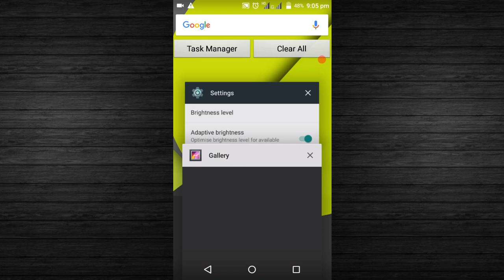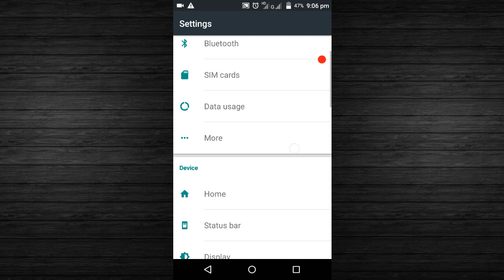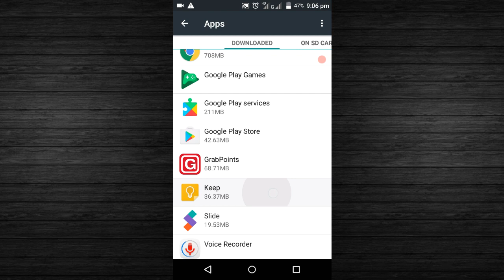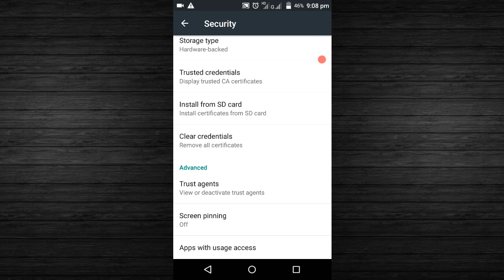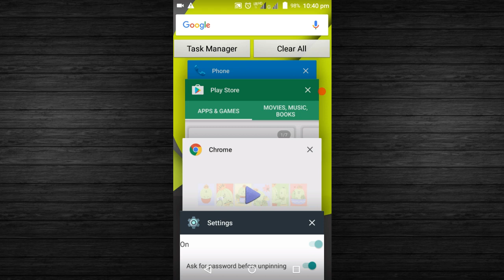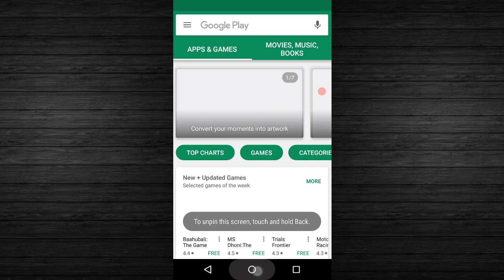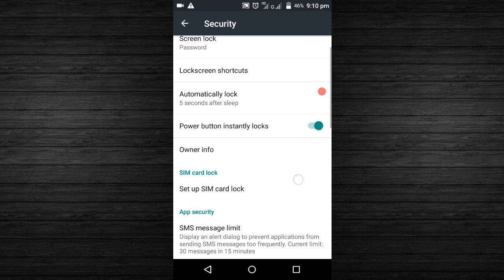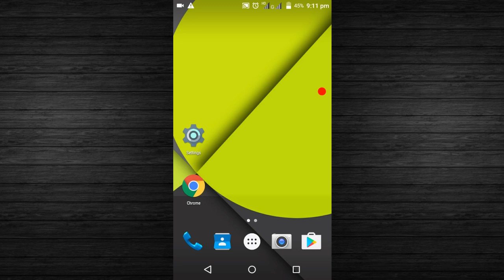[Odia] 4 mistake by Every mobile user || You Shouldn't do !!! android mobile tips .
Android Users make mistakes while using their Android Smartphone , But they try to clear all the cache , kill all the background task,Random uses of the Smartphone & No care about the Smartphone Security. So, in this video we will going to know about the Security of Smartphones.